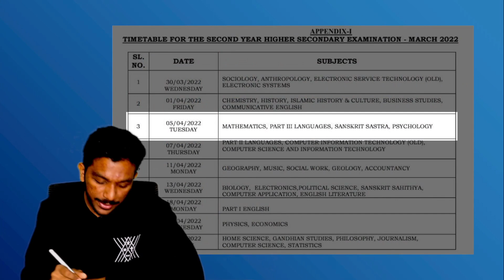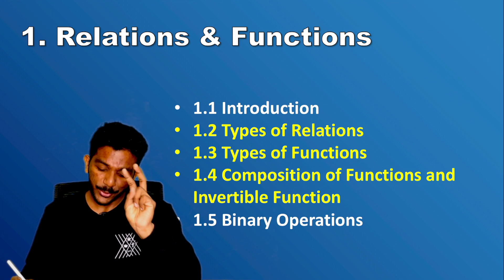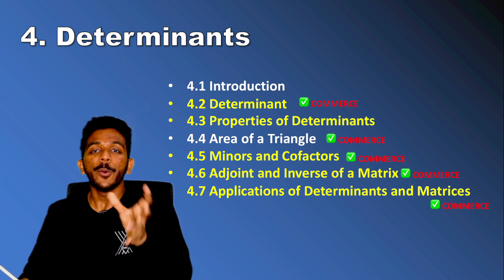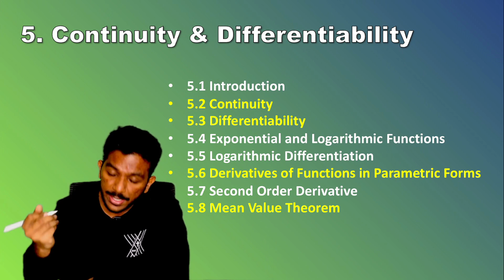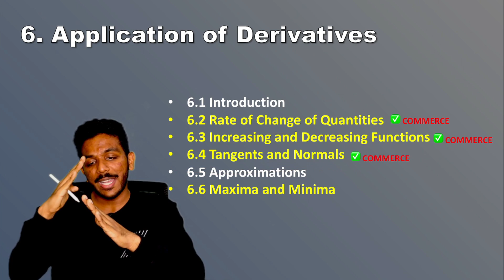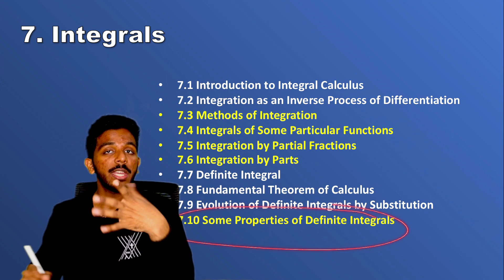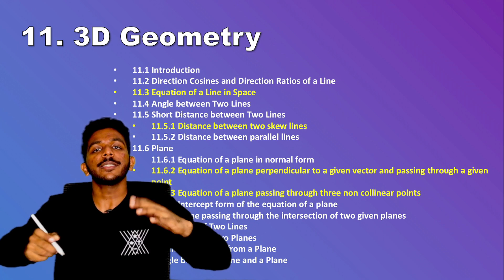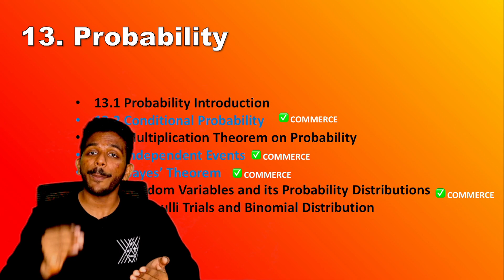Plus Two Maths Focus Area | How to study | Exam Winner | Focus Area Classes | March 2022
Batch Details
- Subjects: Physics, Chemistry, Maths, Biology,English, Hindi, Malayalam
- Full Syllabus Recorded Classes
- Daily Focus Area Based Live Classes
- A+ Booster Revision Classes
- Model Exams

Batch Fees: Rs.5999 (total fee)
Duration: Till +2 2022 Exam ends

0:00 Introduction
2:29 1. Relations & Functions
4:21 2. Inverse Trigo. Functions
5:44 3. Matrices
7:34 4. Determinants
10:03 5. Continuity & Differentiability
12:36 6. Application of Derivatives
14:07 7. Integrals
16:59 8. Application of Integrals
17:38 9. Differential Equations
18:20 10. Vector Algebra
18:38 11. 3D Geometry
19:45 12. LPP
20:49 12. Probability
23:56 PLUS ONE YODHA YODHA